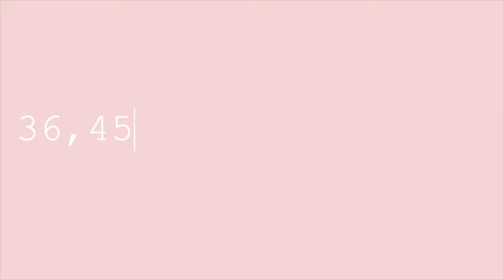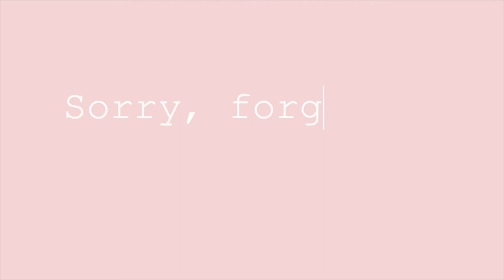Vlog | fashion cocktail party, hosting first BBQ, etc.